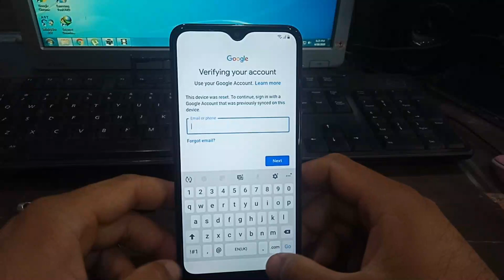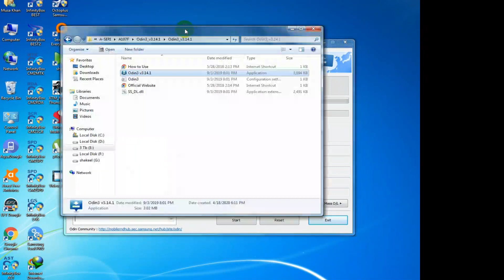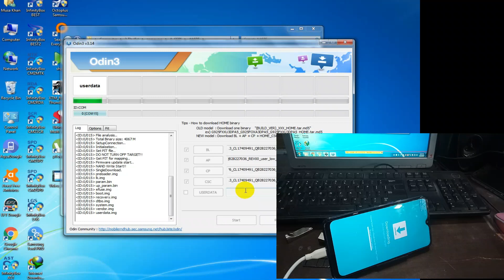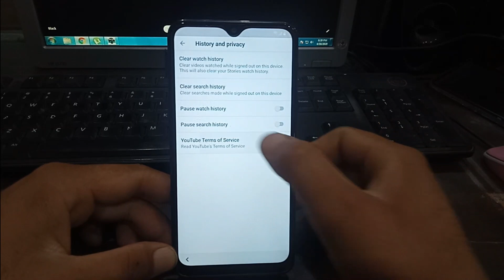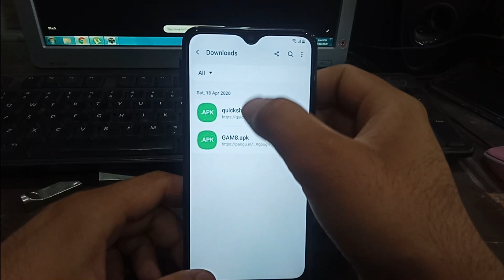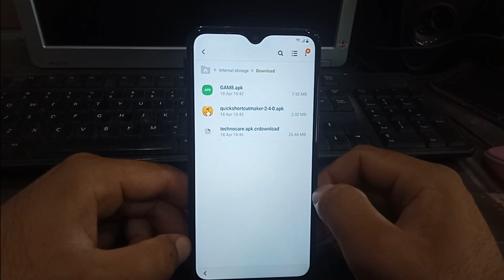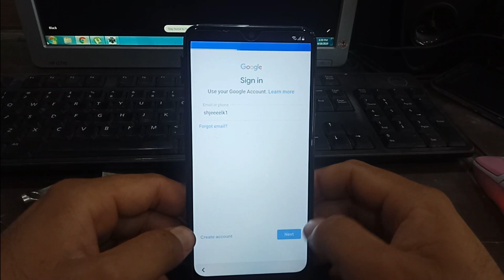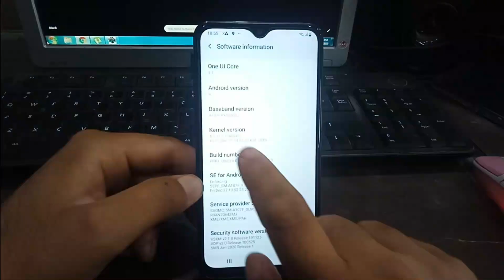Samsung A10s U5 Frp Bypass Without Sim Puk Cod | All Samsung Frp Bypass A10 A20 A30 A40 A51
Download File

samsung a107f frp bypass without sim card
samsung a107f frp bypass without sim
samsung a107f frp bypass umt
samsung a107f frp bypass 9.0
samsung a107f u4 frp bypass
samsung a10s frp bypass miracle
samsung a10s frp bypass tool
samsung a10s frp bypass talkback

The channel provides video links to google account bypass, hard reset, Remove Screen lock

__/OFFICIAL LINKS\_